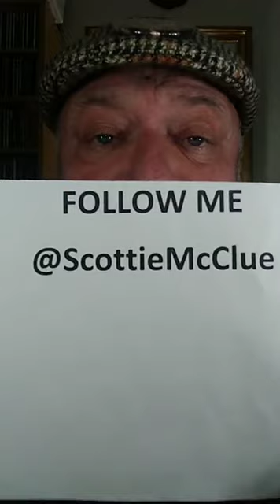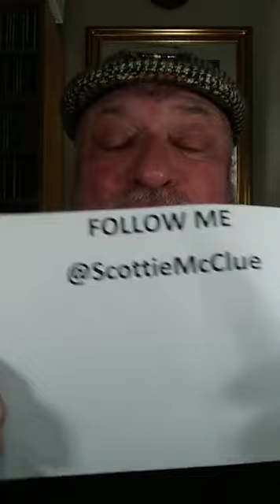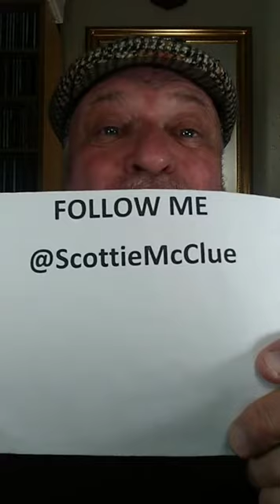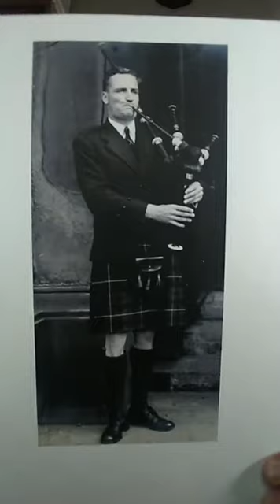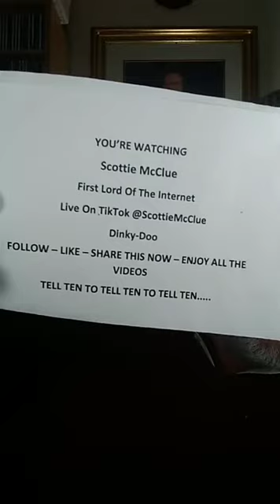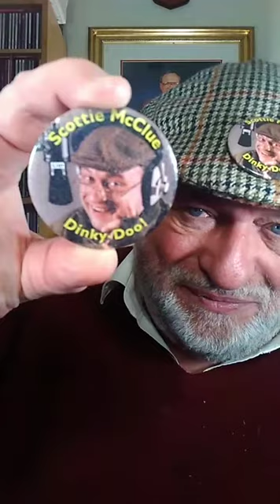SATURDAY NIGHT LIVE ON TIKTOK #3421 @ScottieMcClue VIDEO TALK SHOW